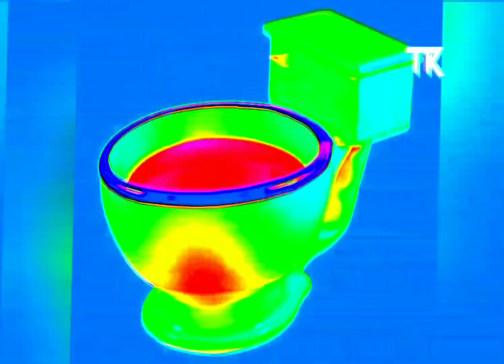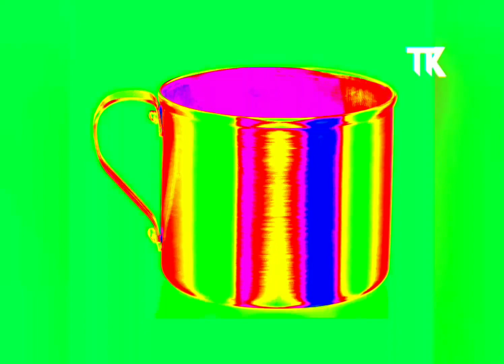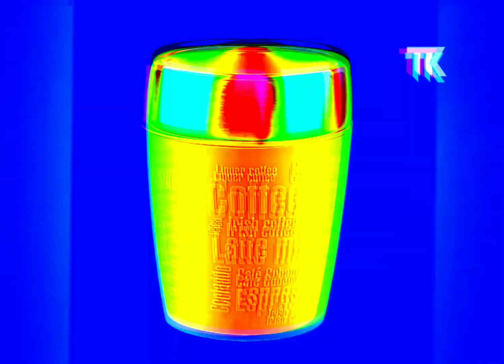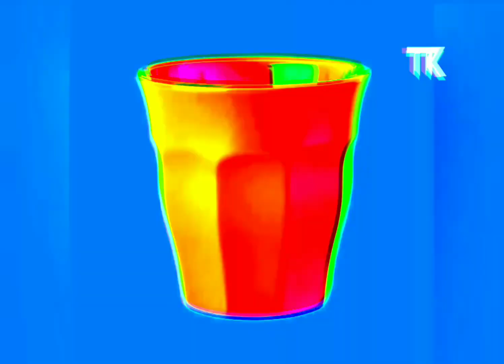Torsten Kugler - Cup Season